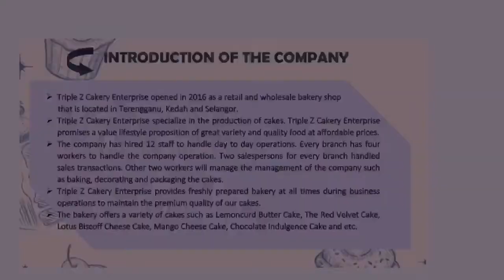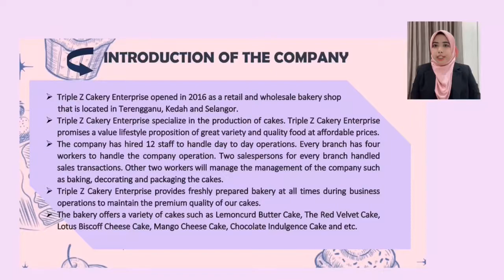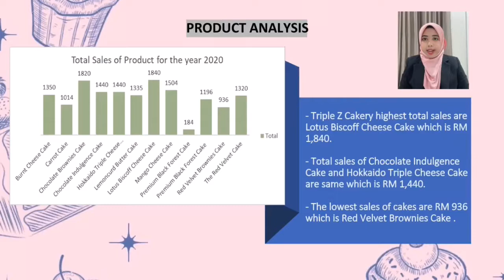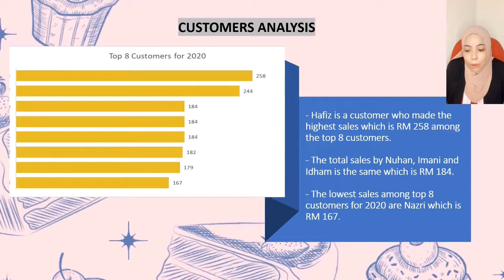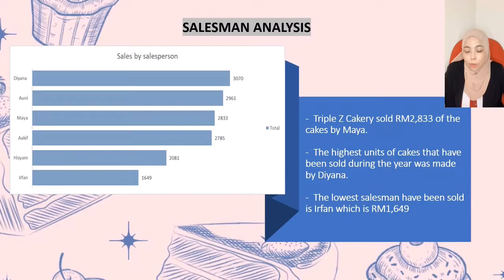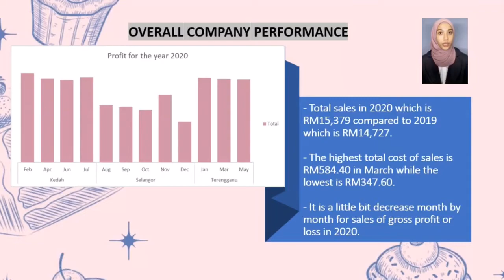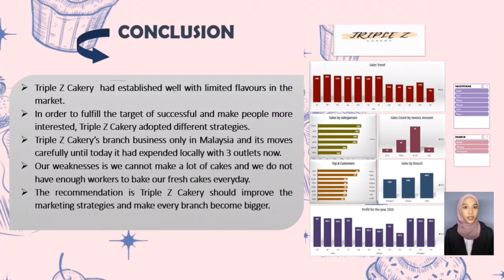REPORT ON THE ANALYSIS OF TRIPLE Z CAKERY PERFORMANCE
ACCOUNTING INFORMATION SYSTEM & ANALYSIS (AIS 655)
PROBLEM BASED LEARNING REPORT
SEMESTER OCTOBER 2020

GROUP CHAMPIONS
FACULTY & PROGRAMME : ACCOUNTANCY (AC220)
GROUP : AC220 6A
LECTURER : MADAM SHAZALINA MOHAMED SHUHIDAN
GROUP MEMBERS: 1) TUAN NUR IZZATI BINTI TUAN NAZRI
                                   2) NUR IZZATI BINTI FAIZAL
                                   3) NURUL ZAFIRAH BINTI MANSOR @ MAT USOFF